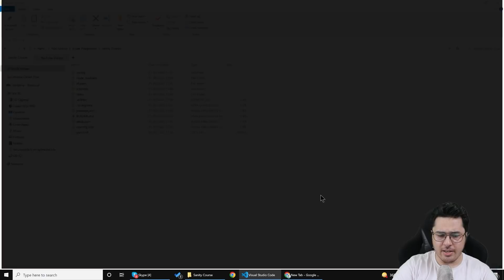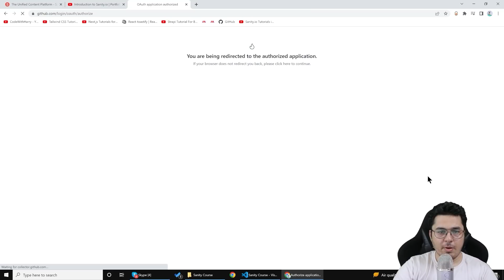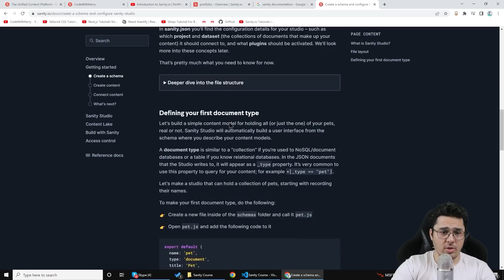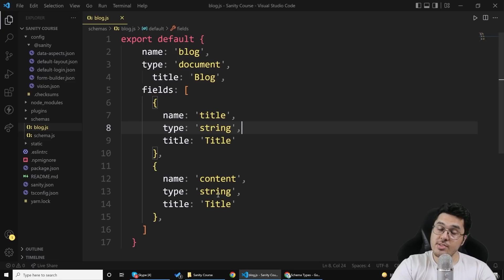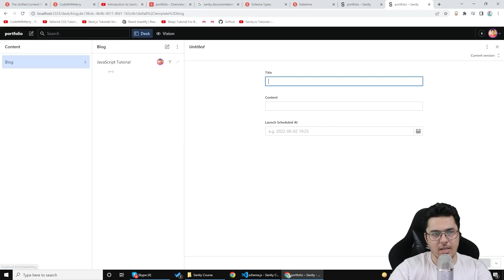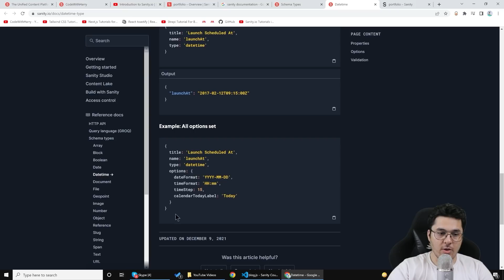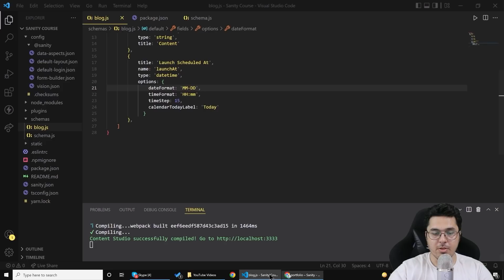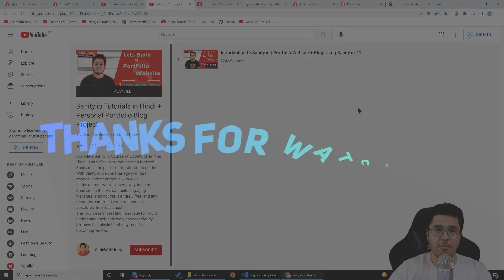Creating Content Structure for our Portfolio Site | Portfolio Website + Blog Using Sanity.io #2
I asked Sanity to hook up some free stuff for this video. They made a custom 🔥 boosted free plan
In this series on sanity.io, we will create a personal portfolio website